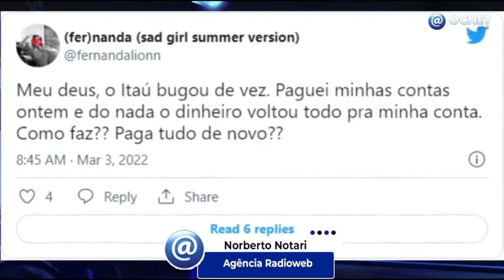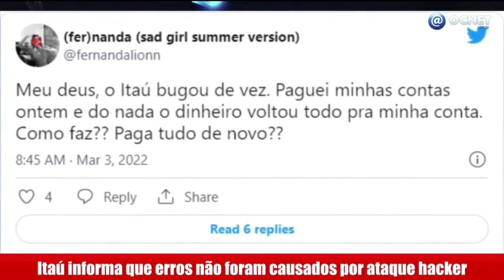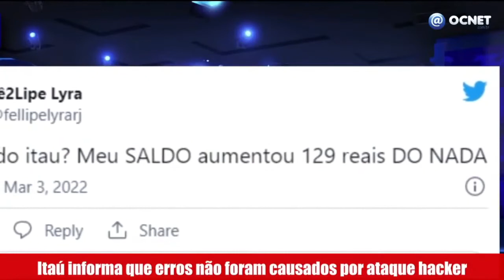Itaú descarta ataque hacker contra seus sistemas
NACIONAL - O Itaú Unibanco  (ITUB4) descartou, em comunicado à impressa, a possibilidade de um ataque hacker contra seus sistemas. Desde a manhã desta quinta-feira (3), o aplicativo do banco e seus demais serviços estão inoperantes.

A bronca foi tamanha que parou nos assuntos mais comentados do Twitter desta quinta. Entre os problemas verificados, segundo relatos de usuários, estão a impossibilidade de acesso à conta, erros no extrato e até saques não identificados.

“Qual a previsão de retorno do aplicativo do Itaú? Não consigo logar”, disse um usuário. “Milhares de clientes estão com problemas para acessar a conta do Itaú, o que está ocorrendo?” questionou outro cliente. “O dinheiro do saque-aniversário do meu marido desapareceu”, comentou uma internauta em resposta ao Itaú no Twitter.

“A origem do problema está sendo investigada, mas já se sabe que não tem relação com evento externo”, afirmou o banco, por nota, sobre a falha não ter sido ocasionada por um ataque hacker.

Segundo o Itaú, o problema vem causando impacto na demonstração do extrato e do saldo de conta corrente para parte de seus clientes. “[O banco] está atuando para corrigir a intermitência que afeta seus sistemas”, complementou.

O InfoMoney testou o app, por volta das 12h30, e apareceu a seguinte mensagem: “Desculpe-nos. Estamos melhorando nossos serviços. Tente novamente mais tarde”. Ainda em nota, o Itaú disse que “lamenta o transtorno e trabalha para que a situação seja corrigida o mais rapidamente possível”.

O banco não detalhou em comunicado quanto tempo levará para regularizar o acesso dos clientes aos sistemas. As ações da instituição bancária tinham alta de 0,8%, às 12h37 (horário de Brasília), em meio à alta do setor financeiro. O Ibovespa mostrava ganho de 0,5%.